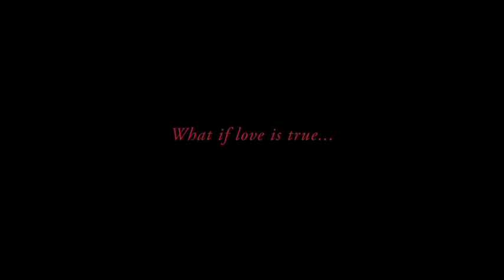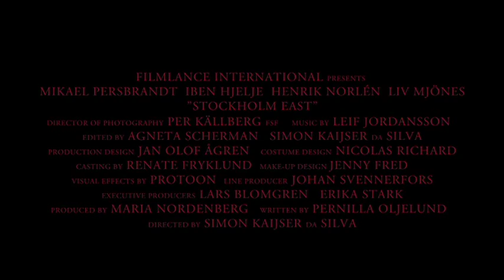STOCKHOLM ÖSTRA / Stockholm East (Trailer)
8. Zurich Film Festival
New World View: Sweden